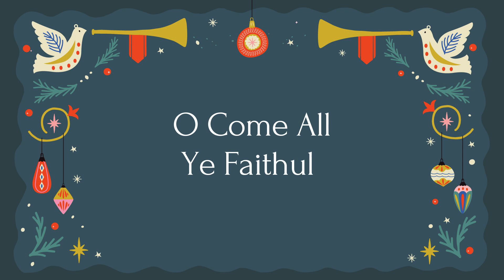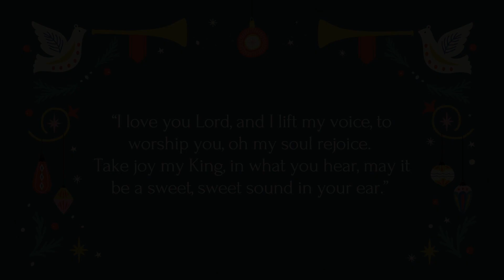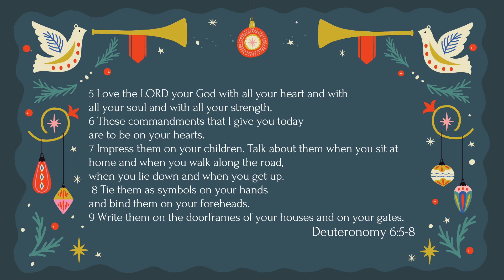Love Week 4 Advent 2023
Join us as we light the Candle of Love for the last week of Advent, 2023.